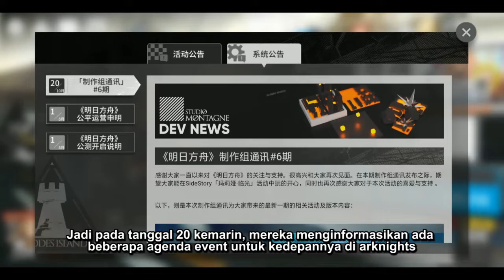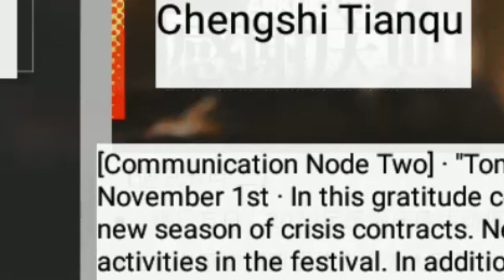DIBALIK INFO UPDATE DIBUKANYA CHAPTER 8, SKILL BARU AMIYA & CC#3 CINDER - Arknights Info Indonesia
Apakah ini cara mereka supaya kita kembali memainkan game ini? Siapa yang tau, Info lebih lengkapnya lagi silahkan tonton live stream mereka di bilibili pada tanggal 25 Oktober pukul 19.00 WIB.